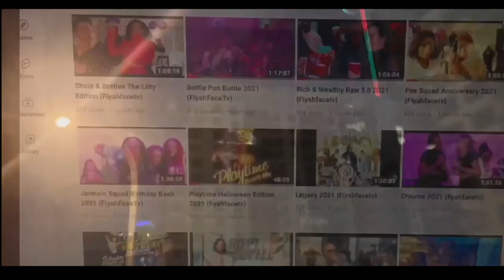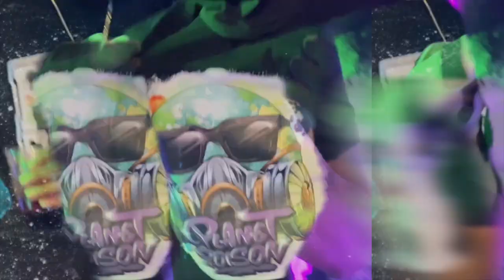BIG 7 2024 (FiyahFaceTv)